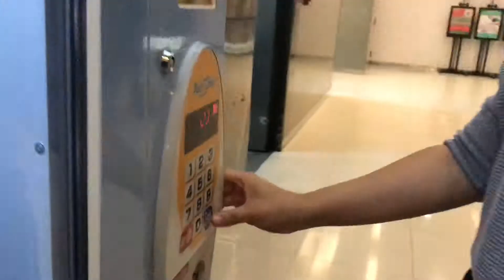รีวิวตู้กดแลคตาซอย